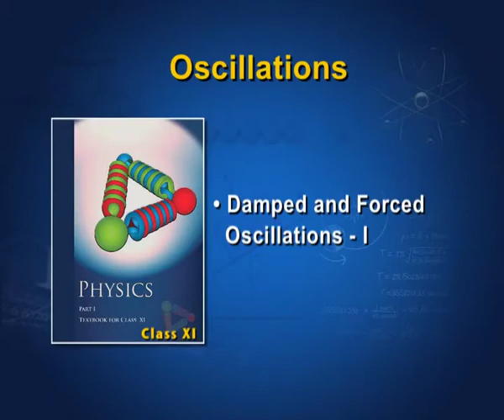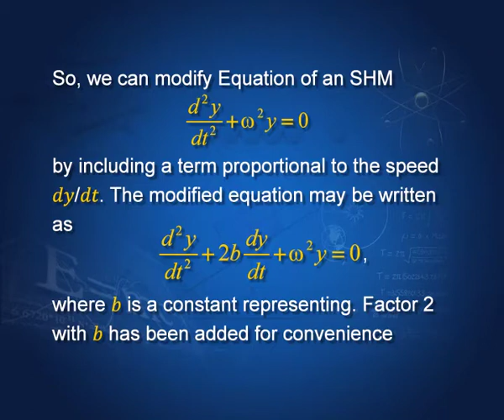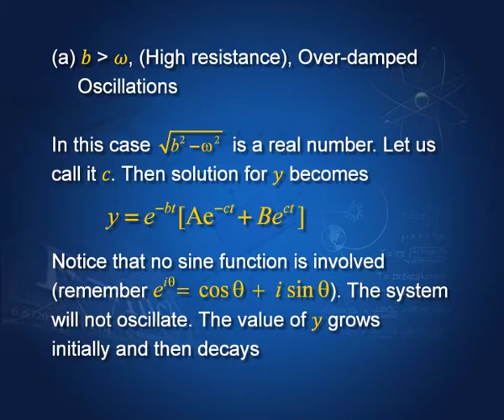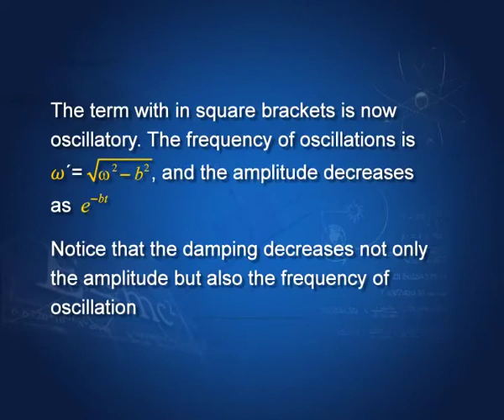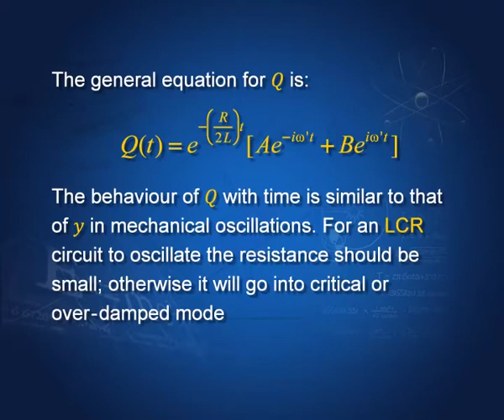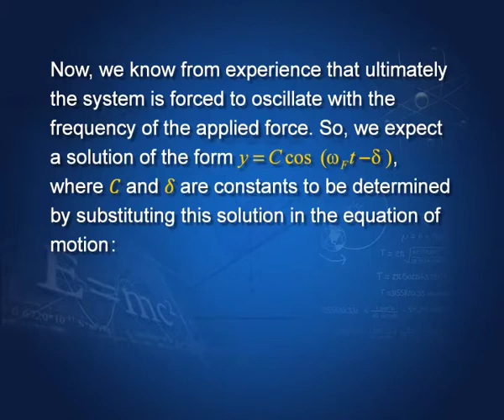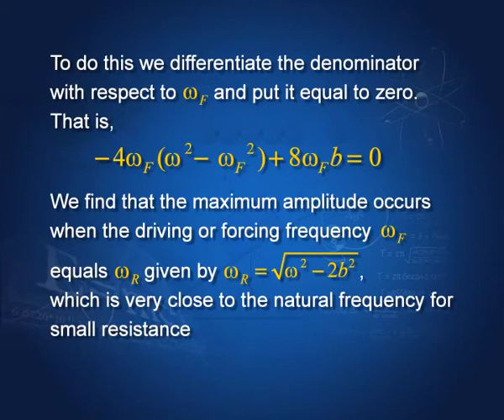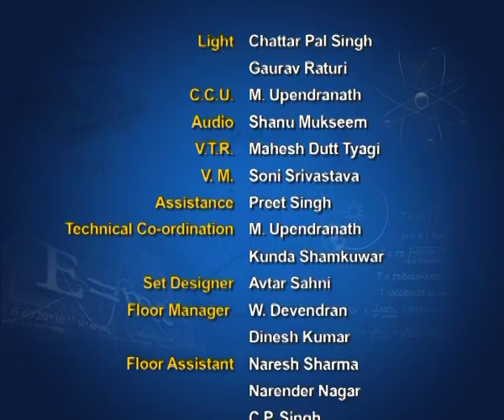Damped and Forced Oscillations-I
A brief description of damped and forced oscillations with the help of examples.Derive an equation for damped oscillations and discuss different cases for damping, overdamping and underdamping.